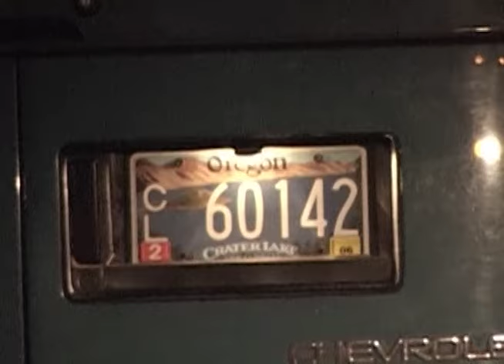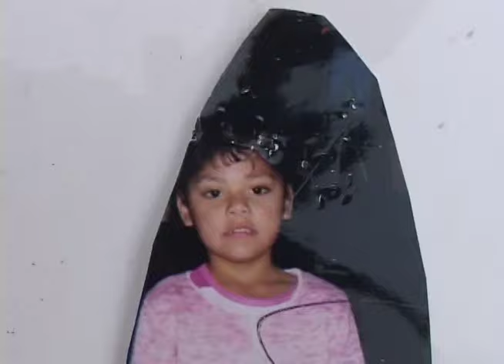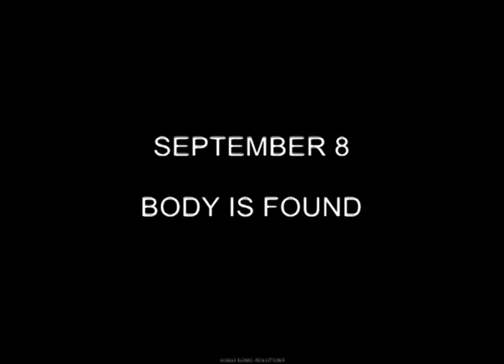090604 LABOR DAY TRINITY RIVER DROWNING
NOTE: THIS IS ARCHIVED VIDEO-I HAVE SHOT TELEVISION NEWS FOR ALMOST 50 YEARS AND MANY ARE ASKING FOR THE OLD VIDEOS WHEN THE NEWS HAS BEEN SLOW IN THE AREA. SOME DO NOT HAVE DETAILS BUT MOST HAVE INTERVIEWS ON THE END WITH OFFICIALS